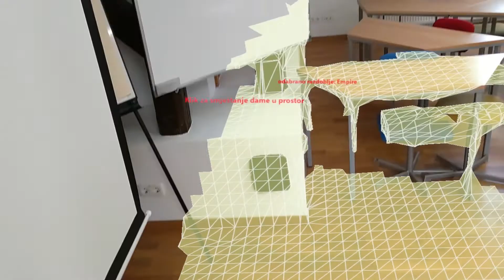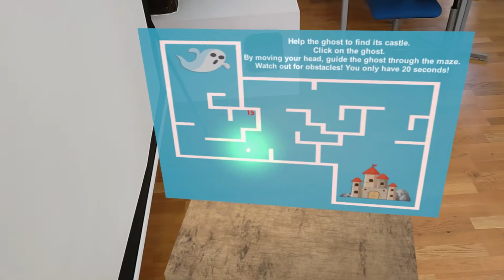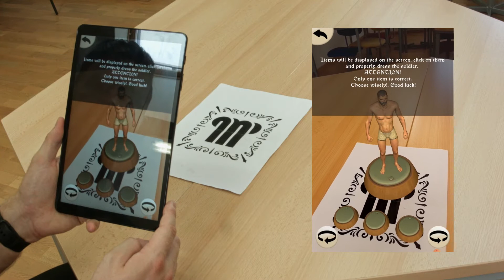Prezentacija finalnih digitalnih proizvoda projekta Living Castles